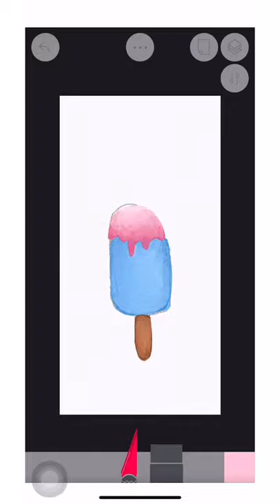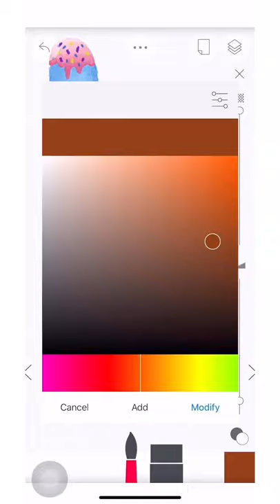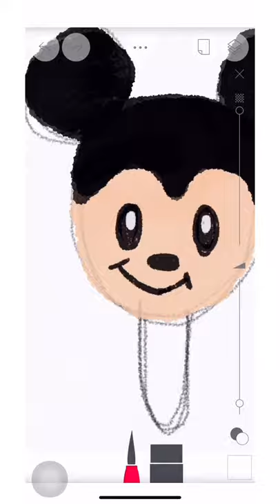TUTORIAL | Ice Cream Watercolour with Tayasui Sketches App Paintwithme | Erinka Mutiara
● PAINTING ●
· iPhone Xs